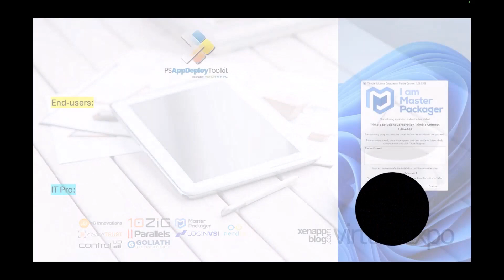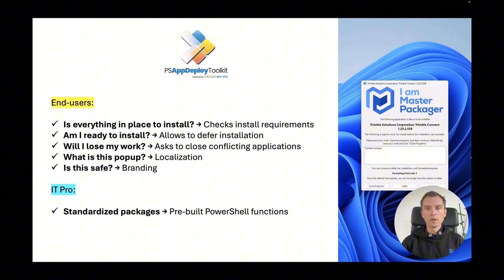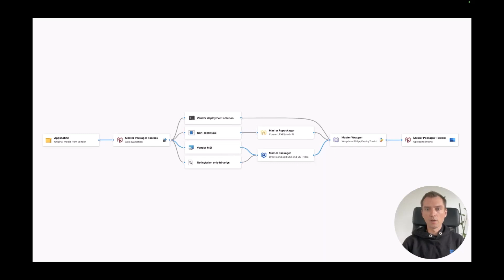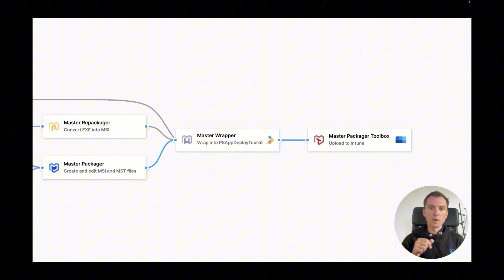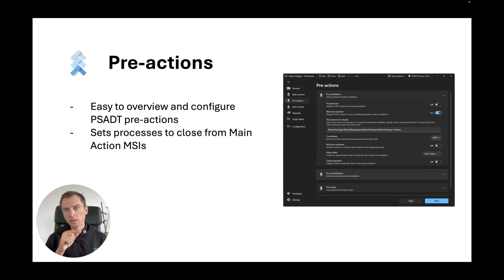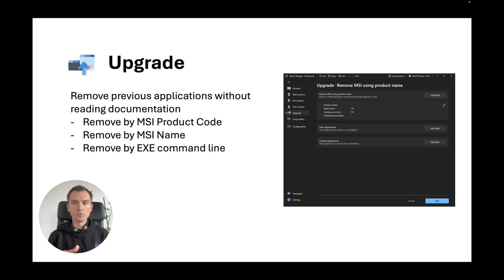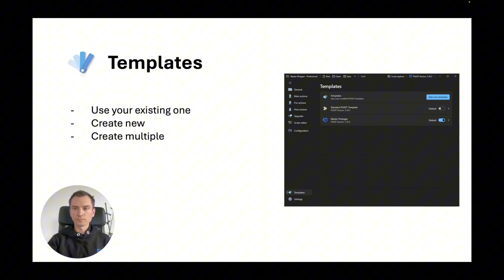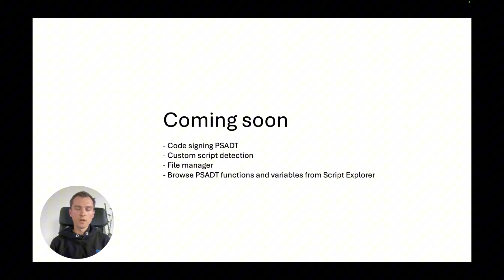PSAppDeployToolkit + Master Wrapper + Intune = 🚀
We love PSAppDeployToolkit (PSADT). Most of the companies we interact with have found that PSADT makes application management much easier. But at the same time, only a few have figured out how to use its full potential. Let me show you how to maximize the value of the amazing PSADT with the help of Master Wrapper software. Unlocking this potential will improve your app management even more. Improvements include extra time to package more apps, easier troubleshooting, effortless deployment to Intune, and more.